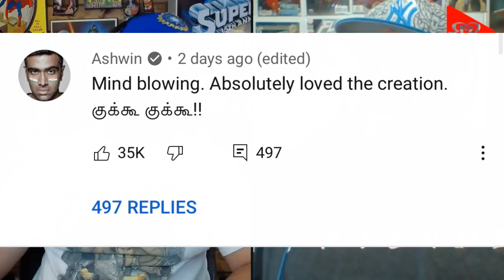Enjoy Enjaami - Dhee ft. Arivu (Prod. Santhosh Narayanan | Song Reaction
Nick and Gabe check out this viral song for the first time here on @boringreviews. It doesn’t disappoint, let me tell you that.